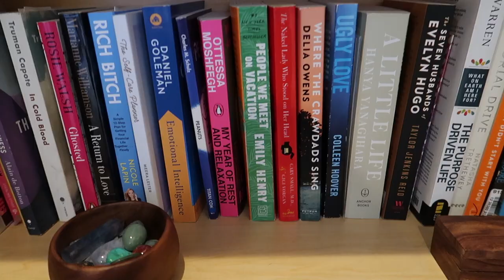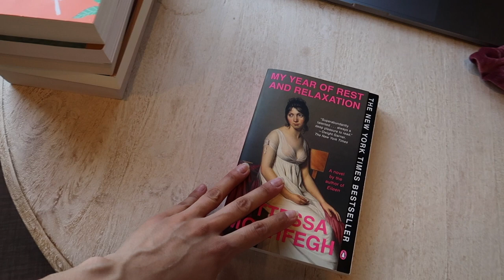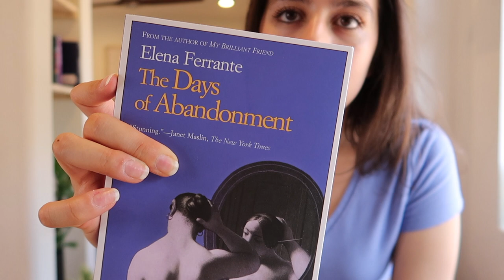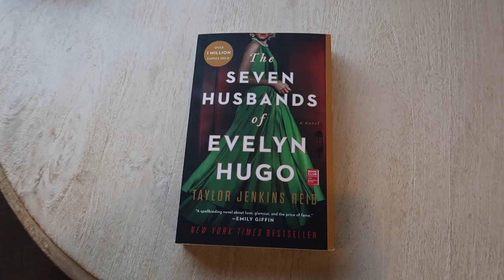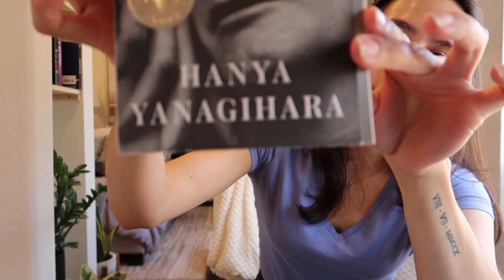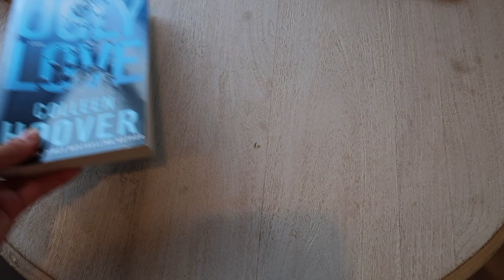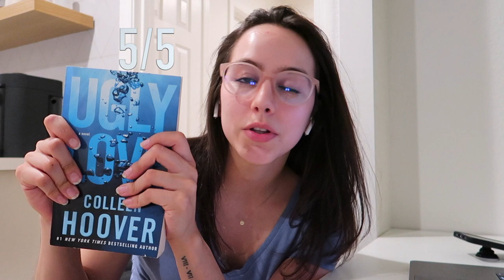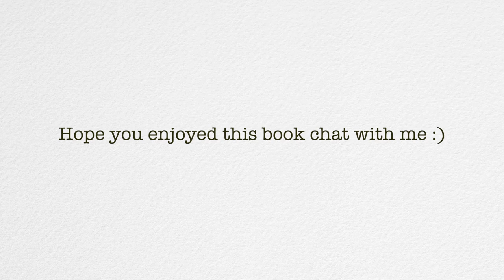BookTok disappointed me *book review* | tiny house diaries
BookTok gets it so right at times, but other times not so much. Book reviews are very subjective in my opinion. These are simply my personal thoughts on these books. Regardless of how I’ve rated them, I enjoyed reading each one.

XO, Sandra

BookTok reads mentioned:
My Year of Rest and Relaxation - Ottessa Moshfegh
Ugly Love - Colleen Hoover
People We Meet on Vacation - Emily Henry

BookTok | TikTok | Book Review | Hobbies | Bookworm | Lifestyle Vlog